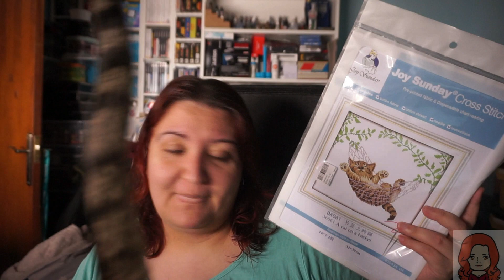Flosstube - Avances de Abril de 2022